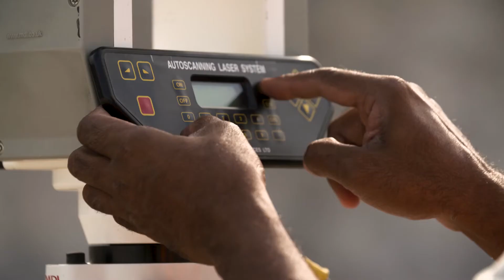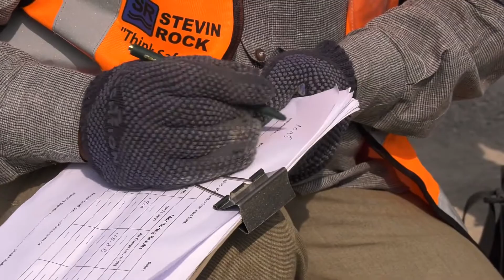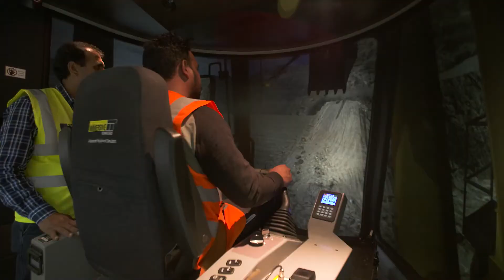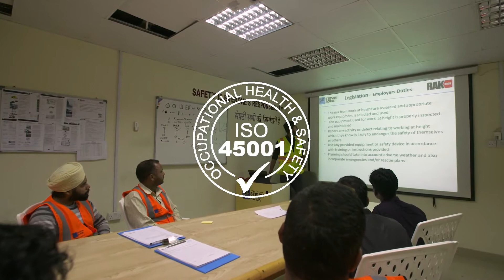Stevin Rock Full Promotional Video 2019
High quality promotional video for Stevin Rock, the owners of the world's largest limestone quarry. This concept-to-completion production features drone footage, top-quality 3D animation and many other production elements.